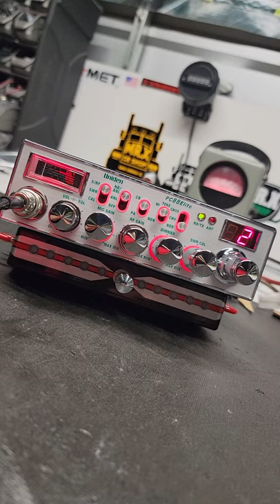Unident PC88 Elite - MR.X CB SHOP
En este video les traigo un radio Uniden un modelo basico para los que inician a usar un cb radio, si te gusto el video no olvides dejar tu like porque eso nos ayuda mucho gracias